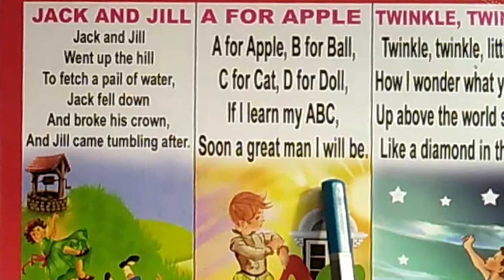Jack And Jill. Twinkle Twinkle. A For Apple. Rhymes Song For Children. ABCD. The Alphabet Song.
Abcd kids songs in Bangla.
Colours name.
Colours.
Colour songs.
Abcd colours songs.
Abcd learning video.
Abcd.